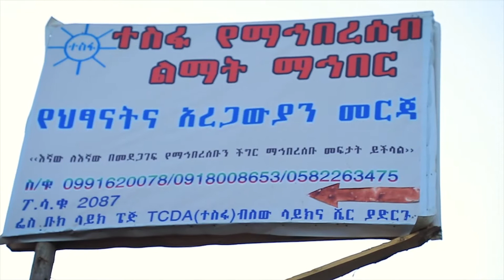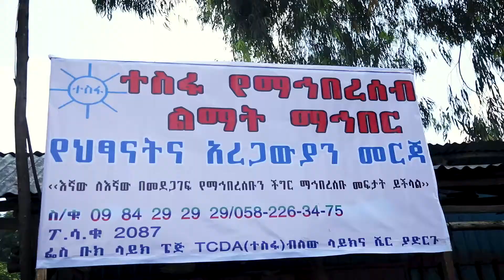Ethiopian New Year 2013 - PartA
Special Television Program from Fire Finch Entertainment in Collaboration with Nahoo TV.